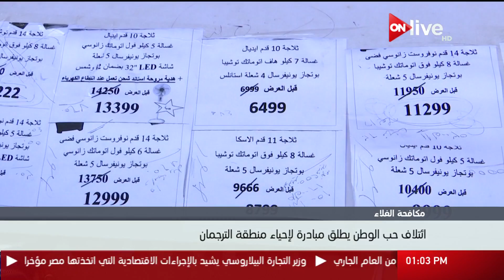ائتلاف مبادرة حب الوطن لمكافحة الغلاء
الموقع الرسمي للقناة  ..